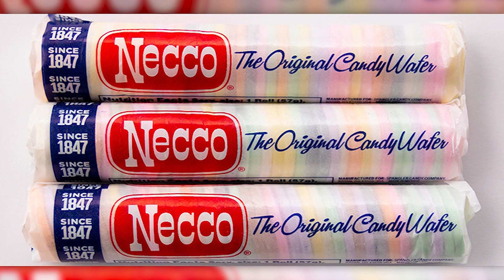Necco Wafers returning to store shelves next month